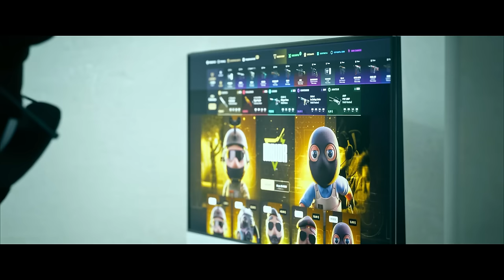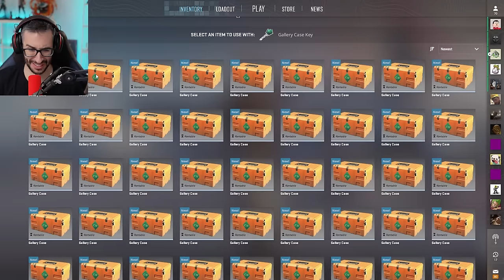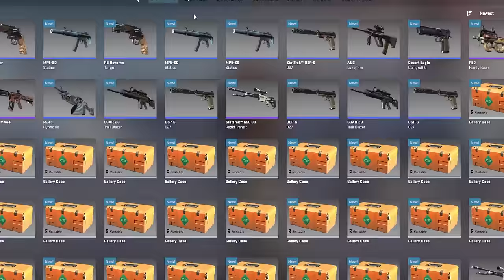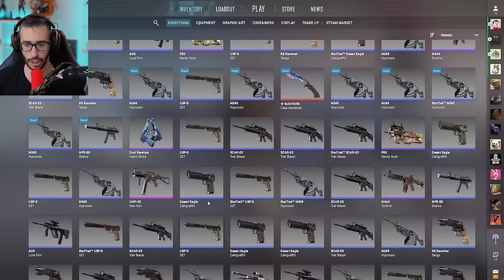¡ABRO x100 CAJAS Y POR FIN ME TOCA EL AMARILLO!